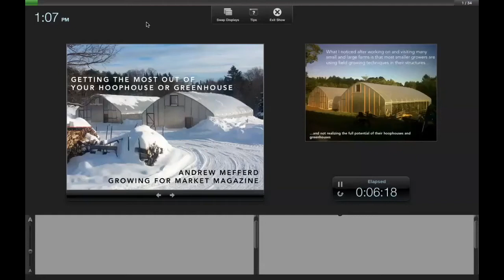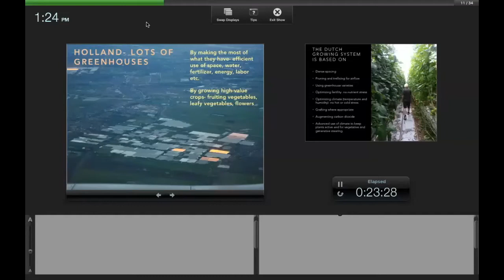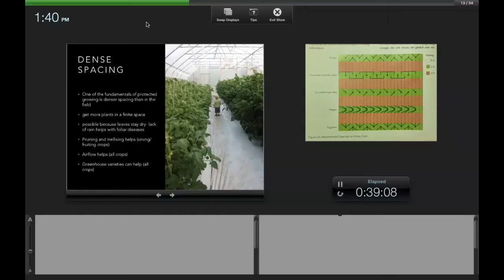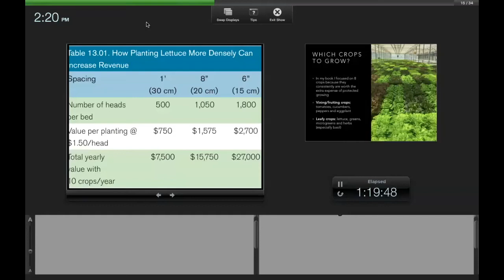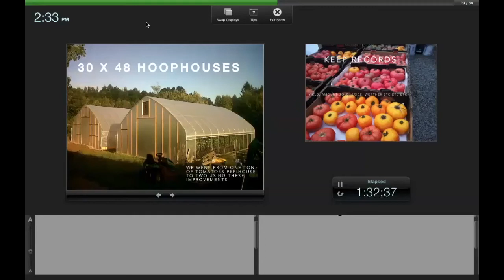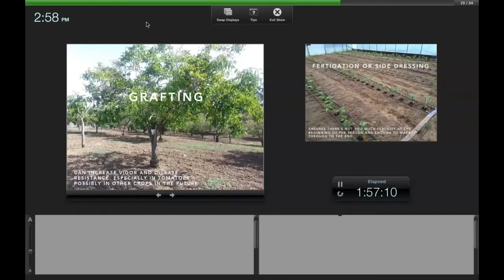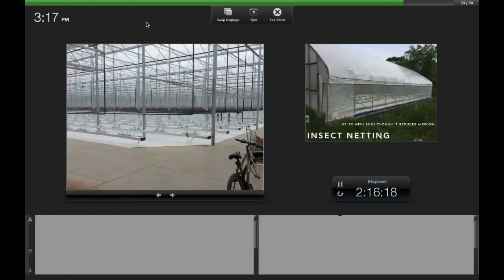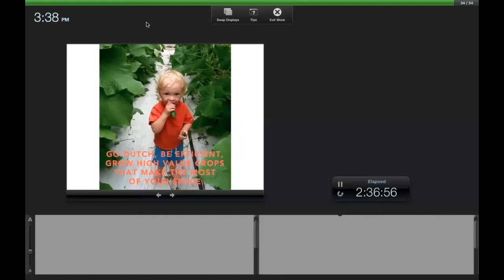Season Extension Day - Andrew Mefferd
This video is provided by a grant from UConn Extension through  a cooperative effort of UConn Extension, and the Risk Mangement Agency/USDA.